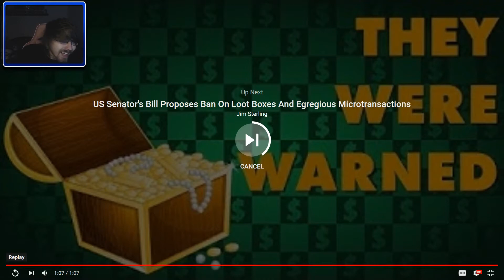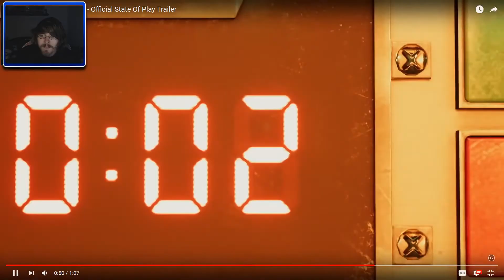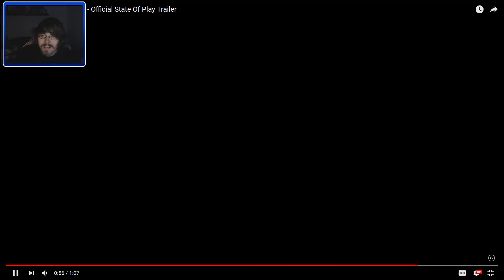Final Fantasy 7 Remake: Aeris/Aerith Reveal Trailer REACTION!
What's chirpin' my Peeps!? IS IT JUNE YET!?
They FINALLY gave us some more info on the Final Fantasy VII Remake... and it's looking GOOD! It also seems we should get some more consistent updates on the game, which is very good news!

I'm mostly on Twitch nowadays, so come on by and catch my streams!